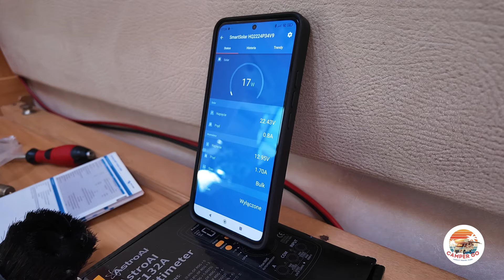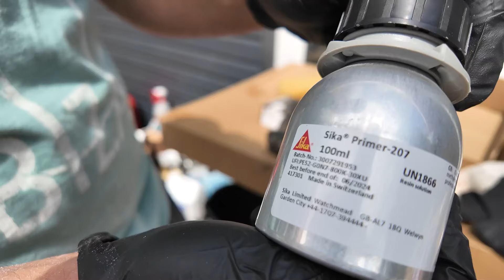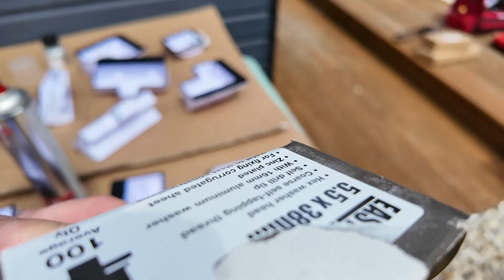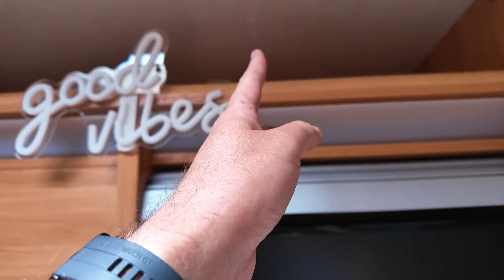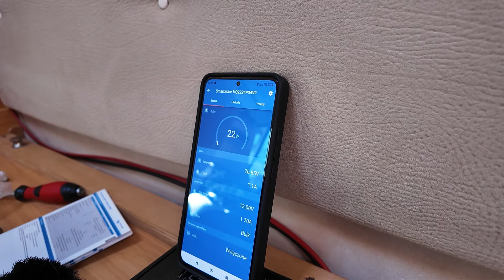Jak Zamontować Panele Fotowoltaiczne W Kamperze? MPPT VICTRON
Hej kamperowicze! 🚐☀️

W najnowszym odcinku na naszym kanale @campergopl pt. "Jak Zamontować Panele Fotowoltaiczne W Kamperze? MPPT VICTRON" przygotowaliśmy coś specjalnego – montaż paneli solarnych u naszych znajomych w ich kamperze! 🎉 Tym razem skorzystaliśmy z doświadczenia, które zdobyliśmy podczas instalacji paneli w naszym własnym domu na kółkach, i postanowiliśmy pomóc innym cieszyć się niezależnością energetyczną podczas podróży.

🔧 Co zrobiliśmy?

Zamontowaliśmy dwa panele słoneczne o mocy 120W każdy
Zainstalowaliśmy wysokiej jakości regulator MPPT firmy Victron
Dodaliśmy przetwornicę EDECOA 2000W, aby jeszcze bardziej zwiększyć funkcjonalność kampera
W filmie krok po kroku pokazujemy cały proces instalacji, dzielimy się praktycznymi wskazówkami oraz omawiamy, na co warto zwrócić uwagę przy montażu takich systemów. Idealny materiał dla tych, którzy chcą uniezależnić się energetycznie i korzystać z darmowej energii słonecznej podczas swoich przygód na drodze!

Zostawcie też łapkę w górę i komentarz, jeśli film Wam się spodobał – Wasze wsparcie jest dla nas niezwykle cenne! 👍

Zapraszamy do oglądania i do zobaczenia na trasie! 🚐💨✨

⭐️ Zapraszamy na profil na Instagramie;

NASZ SPRZĘT:
- MIKROFON RODE VideoMicro Compact On Camera
- OBUDOWA GOPRO Z UCZHYTEM NA MIKROFON ULANZI G9-5
- MacBook Pro

Nasze oprogramowanie:
- Montaż filmów: AdobePremiere Pro
- Grafika Photoshop

00:00 - W Tym Vlogu
00:38 - Z czego składa się cała instalacja
02:23 - Przygotowanie uchwytów do paneli
05:50 - Montaż paneli fotowoltaicznych na dachu kampera
12:43 - Instalacja Elektryczna paneli
21:53 - Podłączenie regulatroa Victron MPPT oraz przetwornicy EDECOA 2000W
27:48 - Zakończenie